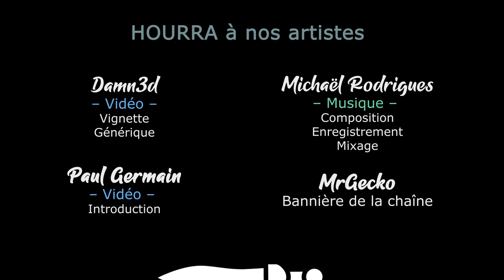S03EP21 - TW WARHAMMER 3 TABLETOPS COOP - Vlad, Vlaaad, mais Vlaaaad ! [FR]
- Ardarin
- Broudaff
- Célestin
- Mallevin
- Mangazore
- Zmoi6